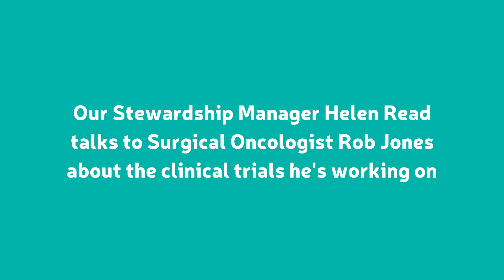An update on our research: Rob Jones on clinical trials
Our Stewardship Manager Helen Read talks to Surgical Oncologist Rob Jones about the clinical trials he's working on.

Rob is the UK's first Surgical Specialty Lead in Colorectal Liver Metastases.

Surgery is the most common treatment for bowel cancer and surgical research is key to developing new surgical treatments and techniques and driving improvements.